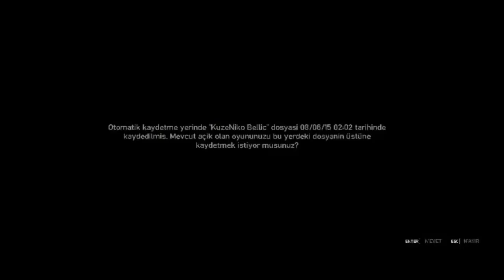GTA IV - Niko Geliyor Niko - Bölüm 1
Yeni serimiz hayırlı uğurlu olsun.